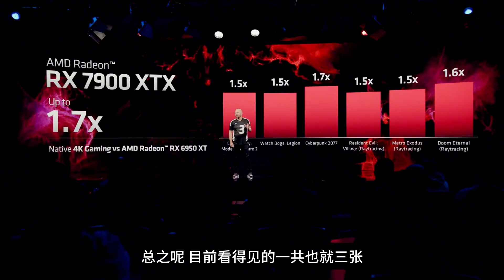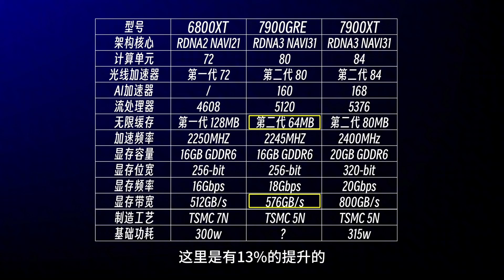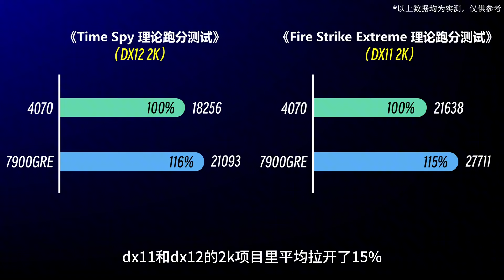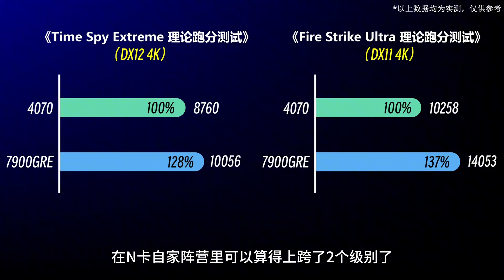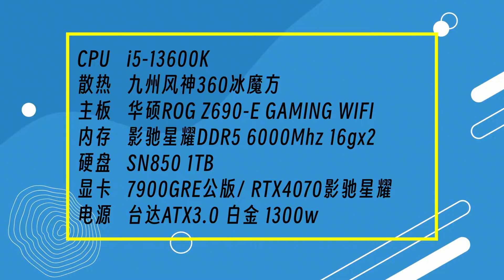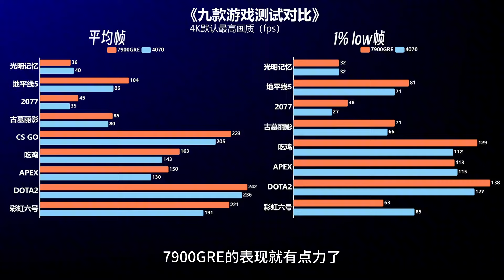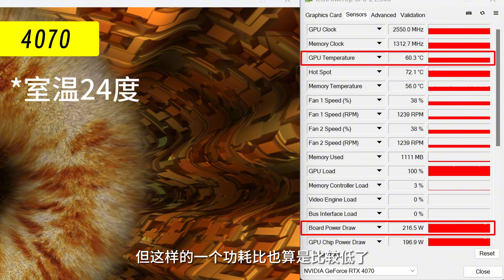这才叫性价比？【RX 7900 GRE首发体验】@西瓜视频 @DOU+小助手